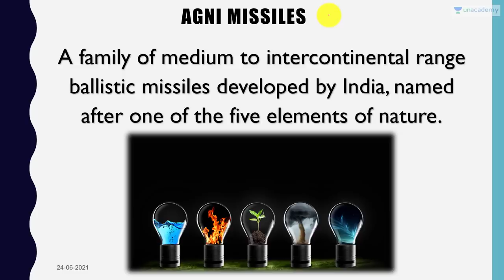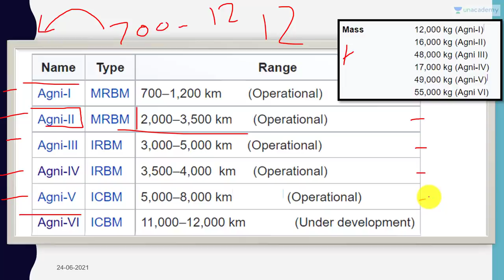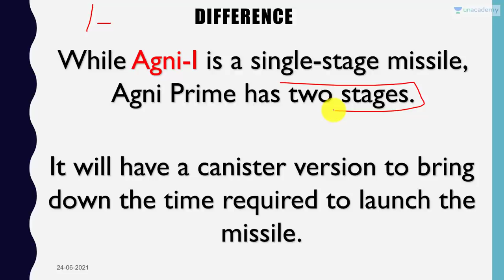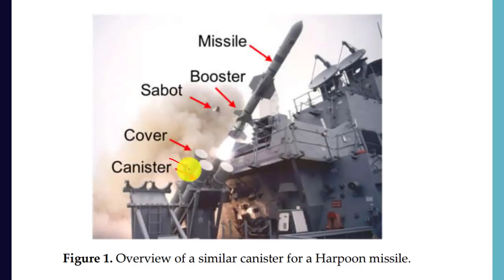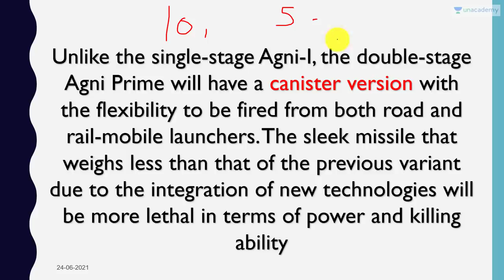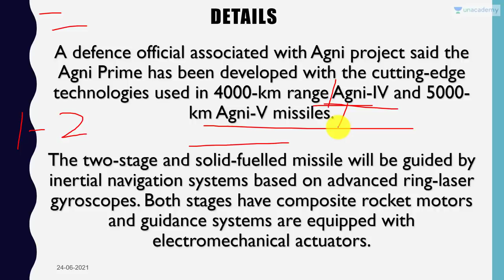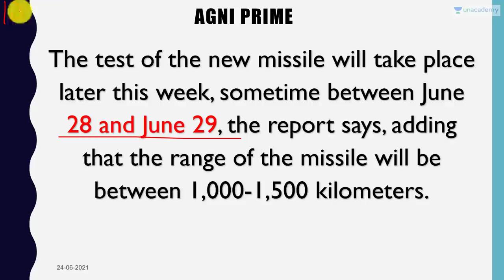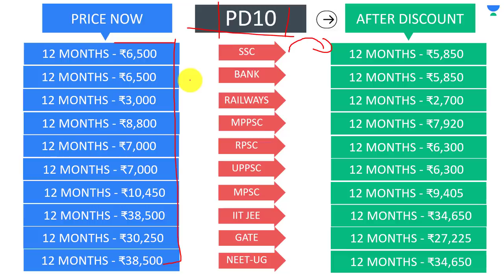India Successfully Test-Fires Agni Prime Missile In Odisha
In this video lecture, Prashant Dhawan brings you "India Successfully Test-Fires Agni Prime Missile In Odisha".

Unacademy Subscription Benefits:

1. Learn from your favourite teacher
2. Dedicated DOUBT sessions
3. One Subscription, Unlimited Access
4. Real-time interaction with Teachers
5. You can ask doubts in the live class
6. Limited students
7. Download the videos & watch offline